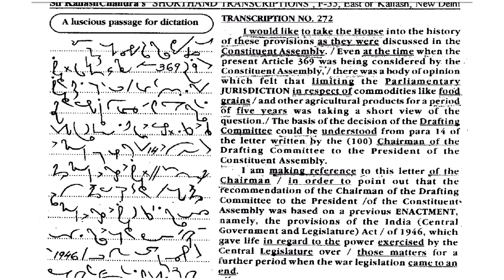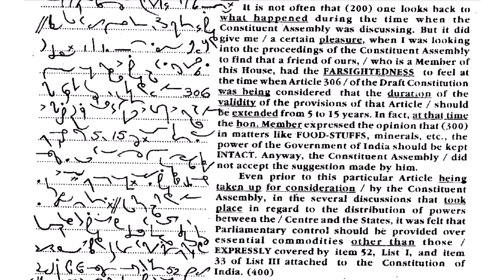Mastery Revealed :Boost Your Journal Dictation Speed to 100 W.P.M.